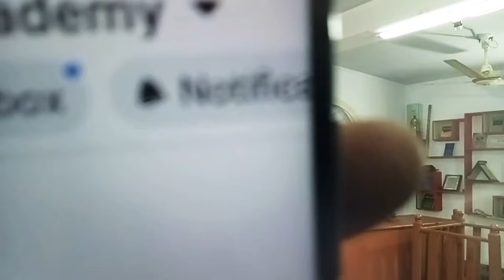সাক্ষ্য আইন | সাক্ষ্য আইনের গুরুত্বপূর্ণ ধারা | সাক্ষ্য আইন ১৮৭২ | সাক্ষ্য আইনের ক্লাস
সাক্ষ্য আইনের অনুমান কি_ অনুমান কত প্রকার ও কি কি

সাক্ষ্য আইন
সাক্ষ্য আইনের গুরুত্বপূর্ণ ধারা
সাক্ষ্য আইন ১৮৭২
সাক্ষ্য আইনের ক্লাস
সাক্ষ্য আইন ক্লাস
সাক্ষ্য আইনের এমসিকিউ
সাক্ষ্য আইনের ভাষ্য
সাক্ষ্য আইন ধারা ৩২
সাক্ষ্য আইন এমসিকিউ
সাক্ষ্য আইনের আলোচনা